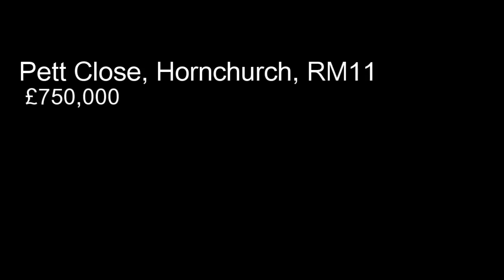Pett Close, Hornchurch, RM11